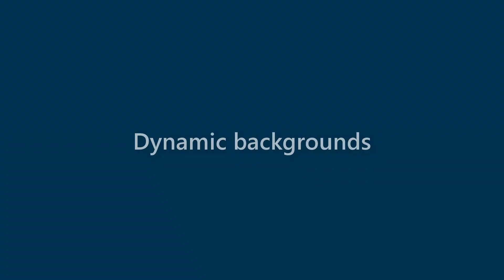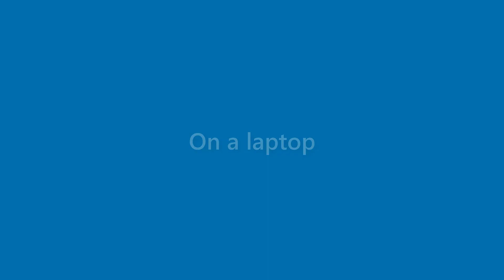Elliot Simmons - appearance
Name Look - Elliot Simmons - appearance. In this video we present "Elliot Simmons" name look and feel in various scenarios.
This video will cover:
How does "Elliot Simmons" look as a personal letterhead?
How does "Elliot Simmons" look on a business card?
How does "Elliot Simmons" look on a computer/laptop screen?
How does "Elliot Simmons" look with different background colors?
How does "Elliot Simmons" look with various fonts?